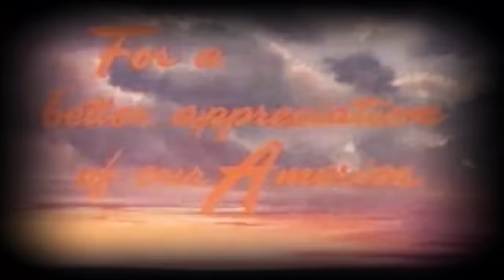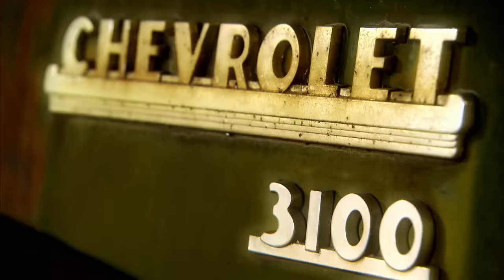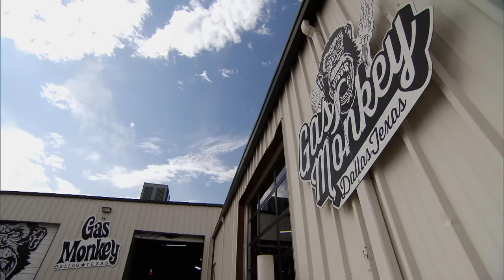Richard y Aaron compran una clásica camioneta Chevrolet 49 | El Dúo mecánico | Discovery En Español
Aaron Kaufman y Richard Rawlings encuentran una verdadera reliquia llena de oxido y polvo. Una camioneta Chevrolet 1949 que comprarán por dos mil dólares.